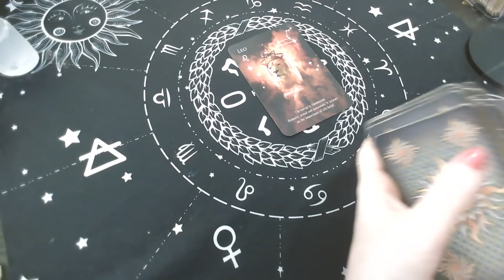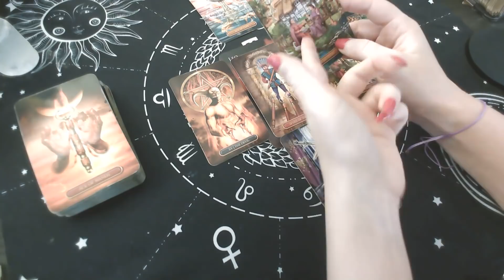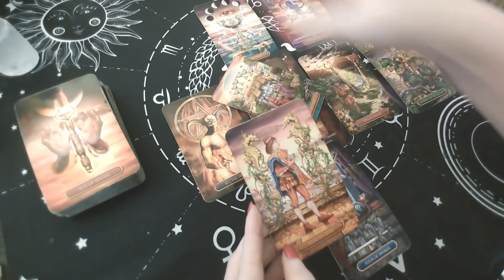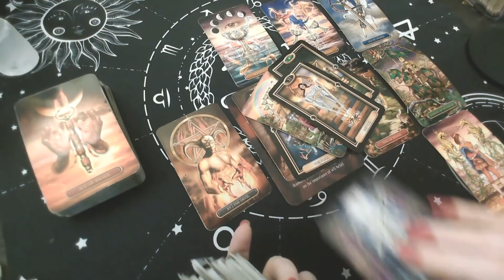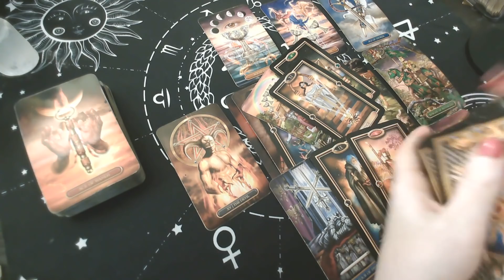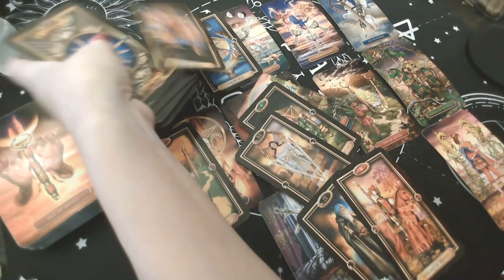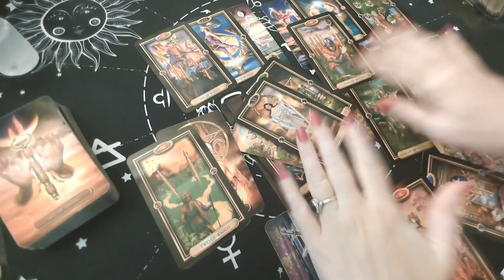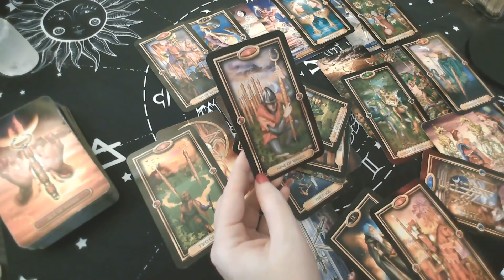LEO ♌️ "FINALLY GOOD NEWS FROM YOUR PERSON" February 28th to March 6th!